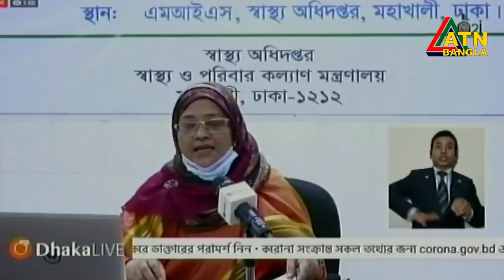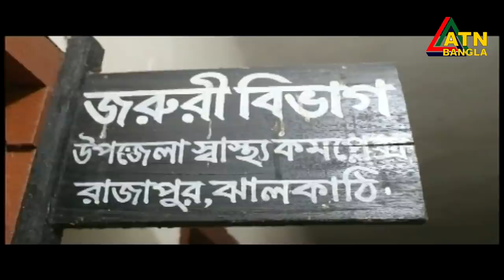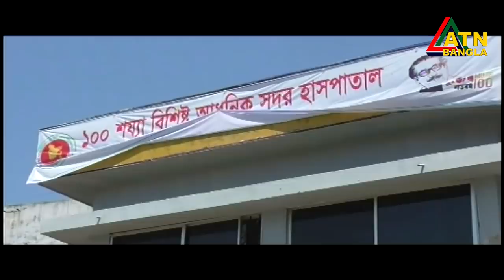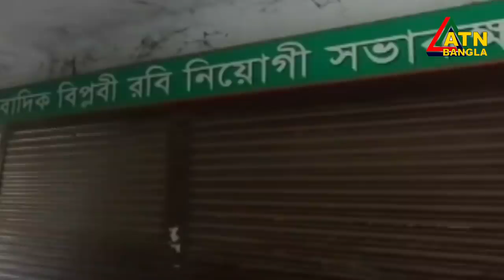এটিএন বাংলা গ্ৰামগঞ্জের সংবাদ | 10.05.2020 | ATN Bangla Gramgonjer News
News Presented by- Wahiba Rayhan